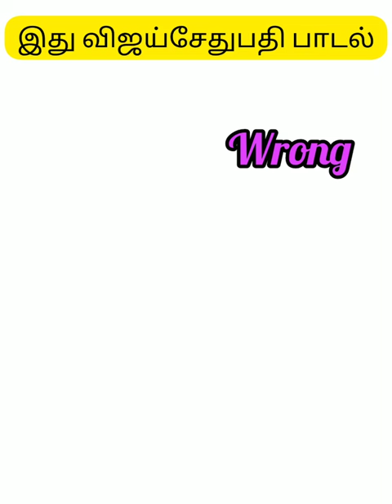guessthesong|riddles |braingames |bioscoop |ytshorts